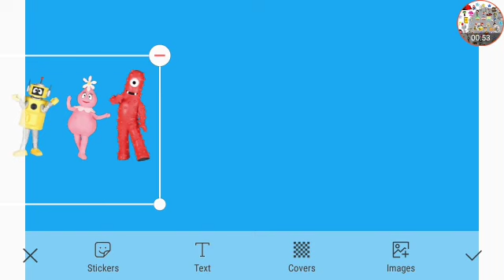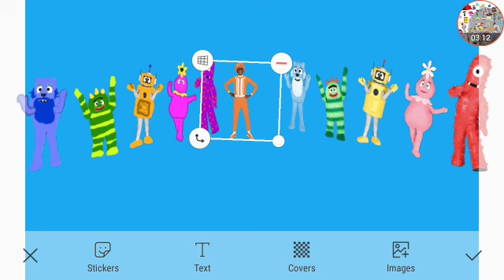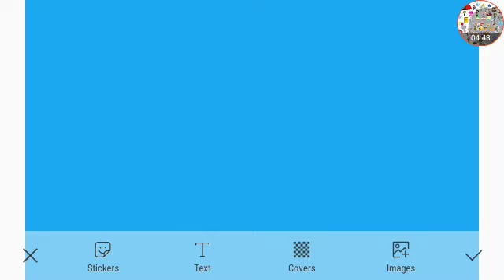Meet Cyber Yo Gabba Gabba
For Callie Squid Sister And Jorge Cruz